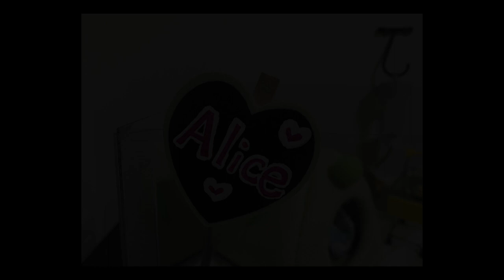【ハムスター】※閲覧注意 赤外線カメラがとらえた生々しい映像！ [Hamster] ※ Attention Fresh video captured by an infrared camera!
生まれ：2018年4月頃
品種：ジャンガリアンです。
性別：女性
職業：ペット
趣味：寝る事　食事　かじる

生まれ：2018年11月頃
品種：パールドワーフです。
性別：女性
職業：ペット
趣味：寝る事　舐めてからかじる

日本の伝統舞踊を調教したら、ハムスターがやっと踊れるようになりました

【お願い】ハムスターを繁殖させて捨てないで！ ジャンガリアン10匹が捨てられていた件